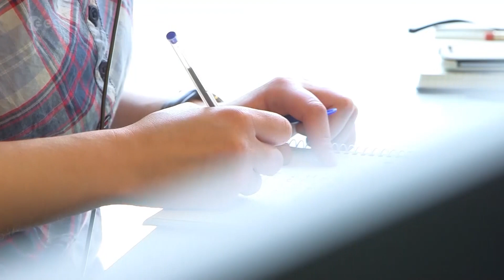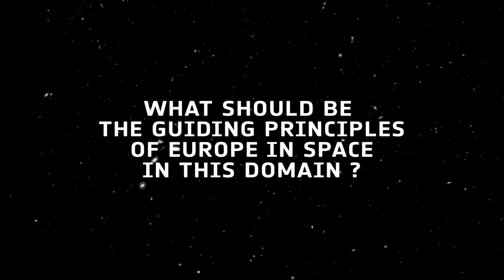Citizens' debate 2016: The role of Europe in space exploration and exploitation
On 10 September 2016, about 2000 Europeans helped to shape the future of space by taking part in a world first: the Citizens’ Debate on Space for Europe. The future of ESA's space missions were discussed and the different debate sites connected via video conferencing.

This video is third in a series that is available in the following languages: